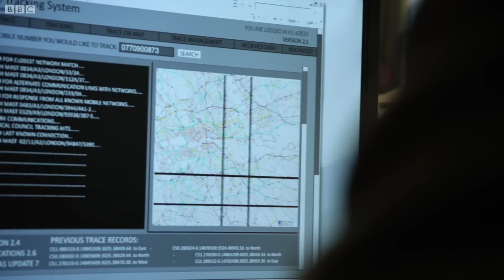A Phone Call from the Killer | Luther | BBC Studios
Luther is led to an empty flat where he takes a phone call from the man he is searching for. Can they track it in time? Taken from Luther (Series 2)